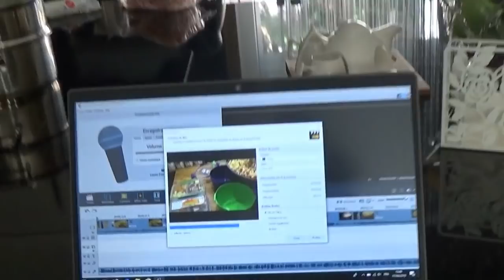جيت نشارك معاكم 💕جزء من يومي مليئ بالطاقة والحيوية 😉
CETTE CHAîNE VOUS DONNERA TOUJOURS DU NOUVEAU ET UN CONTENU QUI REPONDRA A VOS ATTENTES EN MATIERE DE CUISINE,ROUTINE QUOTIDIENNE,BEAUTE,VIE PRATIQUE ET STYLE……
N'HESITEZ PAS A ENCOURAGER CES PROGRAMMES AFIN DE RECEVOIR ENCORE LE MEILLEUR.